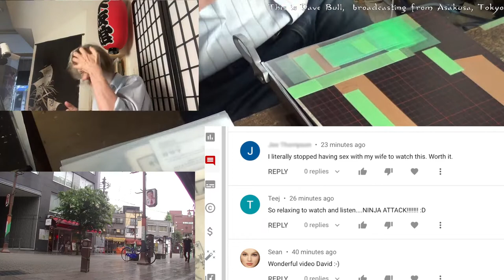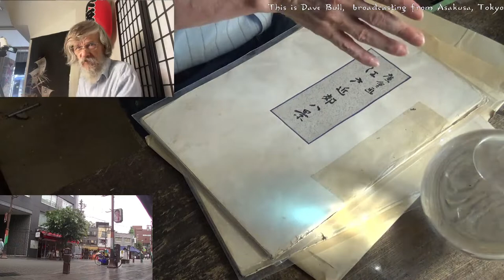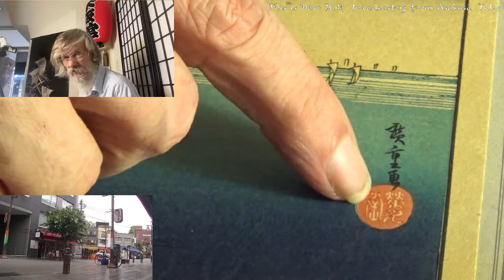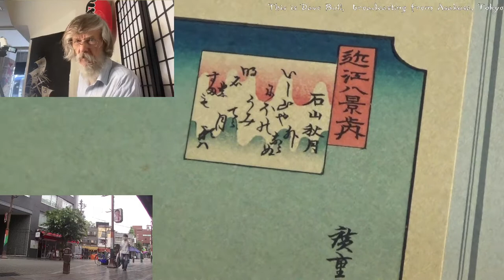Twitch replay 2022 07 16